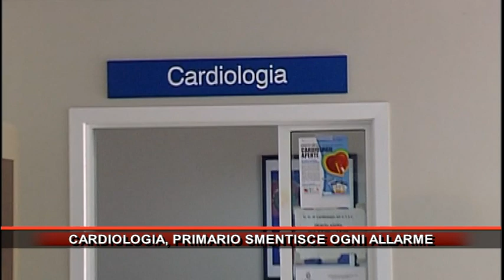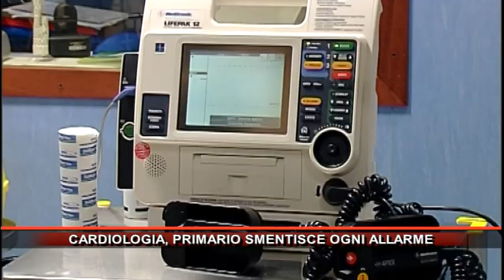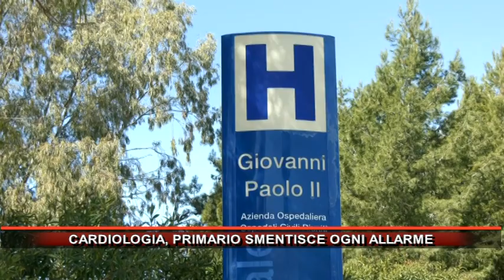CARDIOLOGIA, PRIMARIO SMENTISCE OGNI ALLARME CARDIOLOGIA, PRIMARIO SMENTISCE OGNI ALLARME CARDIO